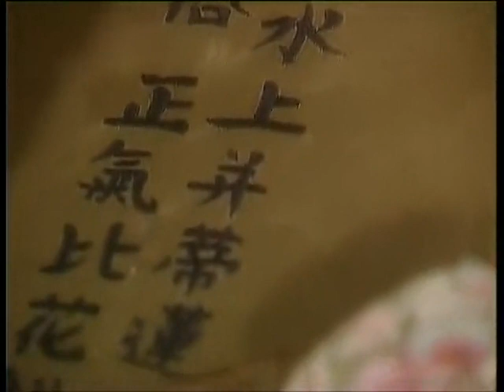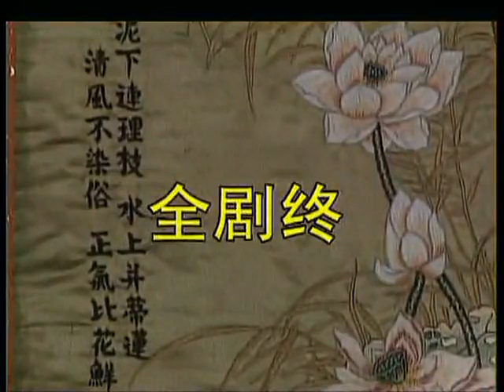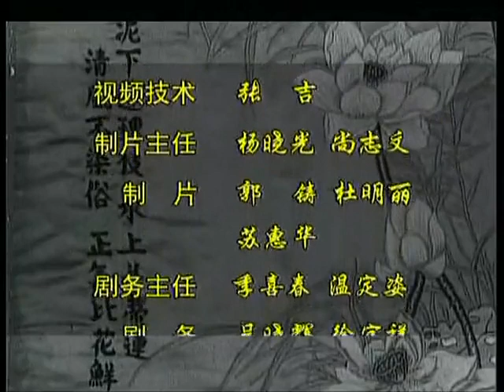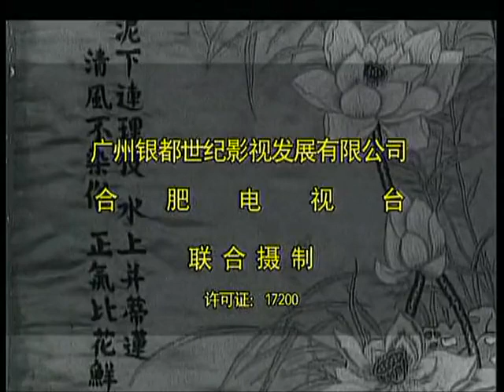最好看的古裝武俠劇【沈香如屑】EP22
明朝正德年间，陕西省宝鸡府凤翔县。世袭指挥秦昆鹏的母亲给孙玉凤（盖丽丽饰）送去一只玉镯，孙玉凤回赠一幅荷花图，两家定亲。 尤彩凤（曹颖饰）的舅父母褚生和贾氏夜宿尤家，双双被害，贾氏人头也不知去向。 尚朝奉夜拾包袱，见是女人头颅，丢入朱砂井中。他害怕伙计孙玉秀报官，将他推入井中害死。第二天到县衙告状，谎说孙玉秀偷银窃物后逃走。县令钱树青由于受书吏任义操纵，判孙玉秀的父亲孙国安赔偿，孙国安不服，被押进监牢。孙玉凤父亲被押，上堂辩理，钱树青说她无理取闹，将她押在狱中